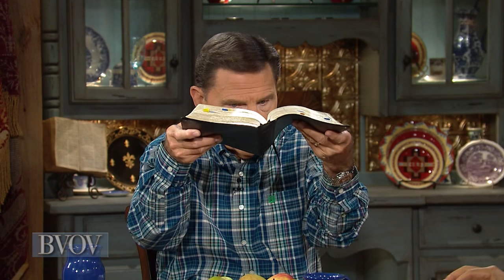The Just Shall Live by Faith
Today, join Kenneth Copeland and Bill Winston on the Believer’s Voice of Victory broadcast, as they remind every believer that the just shall live by faith. You are in “faith training” to strengthen your spirit man, which is the life of God source for the physical man.